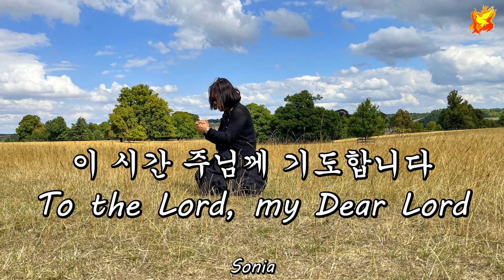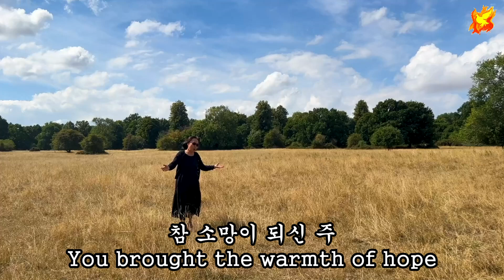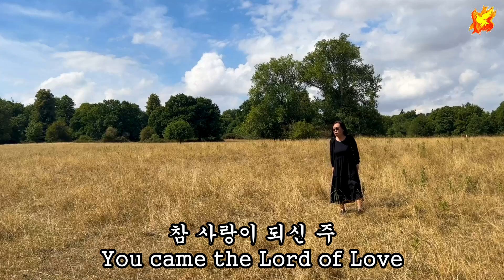To the Lord, my Dear Lord - 이 시간 주님께 기도합니다( 한영자막)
작시 작곡 :이인수 - Writer Lee In Soo
Sung by : Sonia
Producer : Colin Brown
Uploaded : 29th October 2022